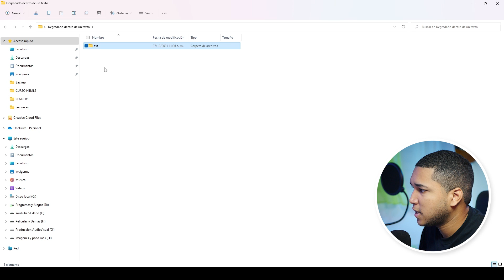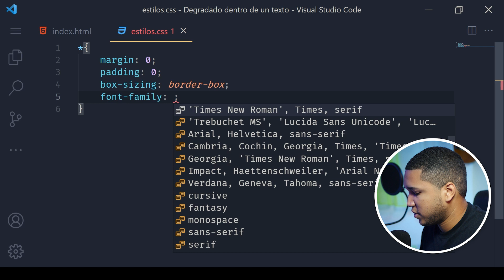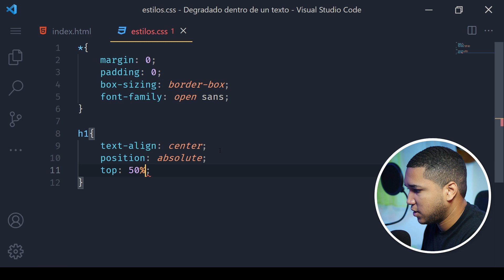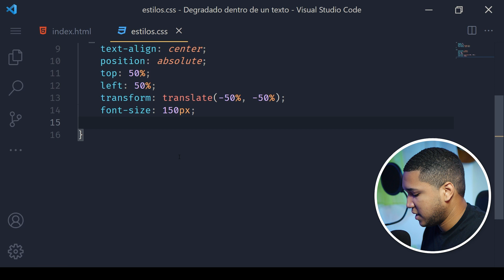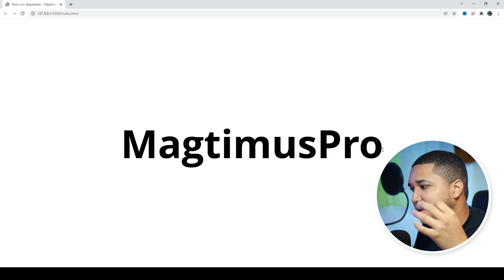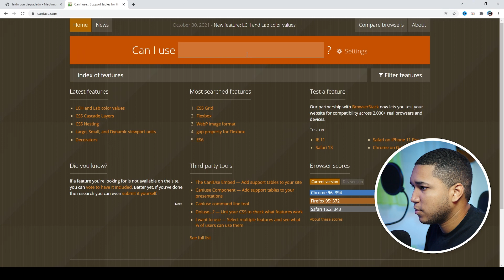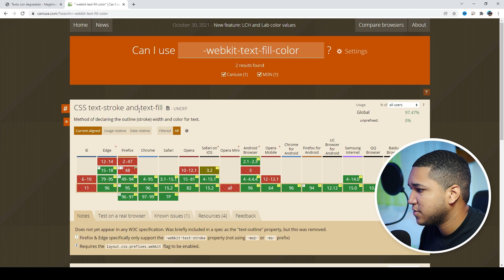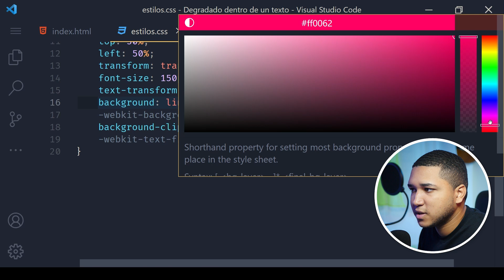✅TEXTO CON DEGRADADO CON CSS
En esta ocasión te estaré enseñando como puedes crear un hermoso TEXTO CON DEGRADADO solo con puro CSS, para que de tal manera lo puedas implementar en lo que es tu pagina web. Todo esto será creado de una manera muy fácil y bien explicada.

🎥¿CON QUÉ SE GRABÓ ESTE VIDEO?

📷CÁMARA:
Panasonic Lumix GH4R

🔭TRIPODE:
NEEWER 70 inch

🎤MICROFONOS:
Condensador: NEEWER NW-700
Solapa: Rode SmartLav+

⌚TIMESTAMPS:

0:00 INTRODUCCIÓN
0:52 ENTENDIENDO EL PROYECTO
1:30 CREANDO LA ESTRUCTURA HTML
2:00 CREANDO LOS ESTILOS CSS
4:24 PROPIEDADES PARA DEGRADADO EN TEXTO
7:35 COMPROBANDO COMPATIBILIDAD DE LAS PROPIEDADES CSS
10:50 ESTILOS FINALES
10:09 PALABRAS FINALES